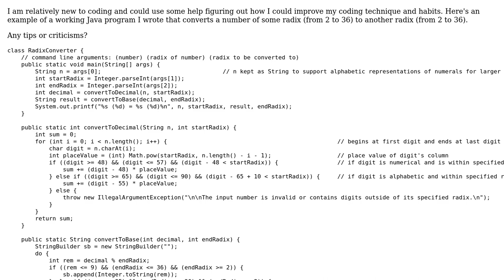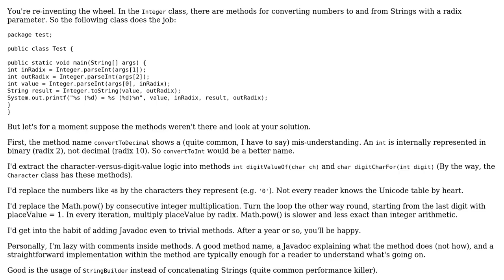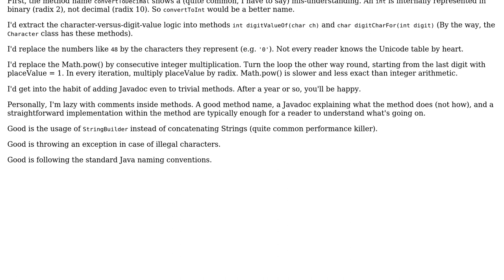Code Review: Convert number from one radix to another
With thanks & praise to God, and with thanks to the many people who have made this project possible! | Content (except music & images) licensed under CC BY-SA | Music | Images & others | With thanks to user Simeon Rediger user Ralf Kleberhoff user 200_success and the Stack Exchange Network Trademarks are property of their respective owners. You are responsible for your own actions.